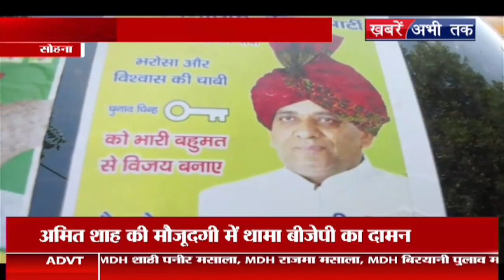हरियाणा विधानसभा चुनाव 2019 : रोहताश खटाना को मिला 36 बिरादरी का समर्थन